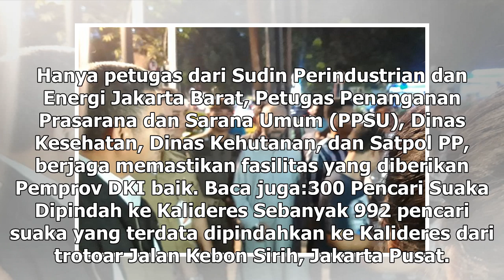Suara Media | Pencari Suaka Mengaku Tak Diberi Makan